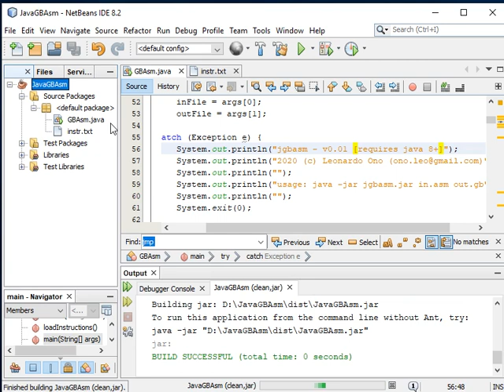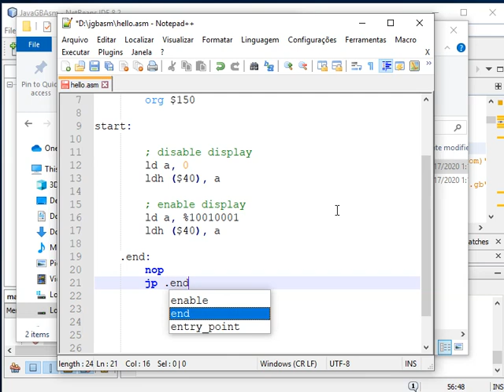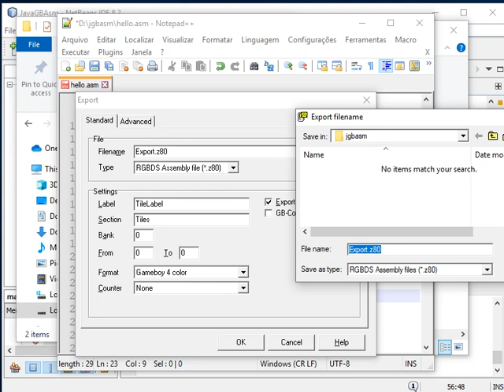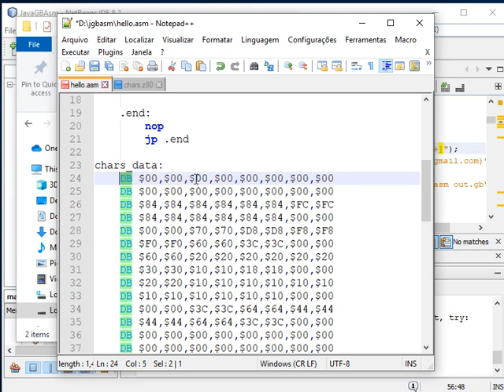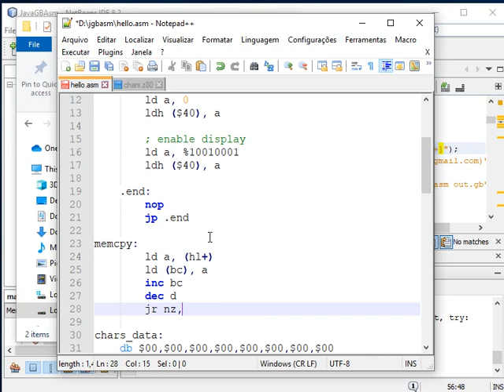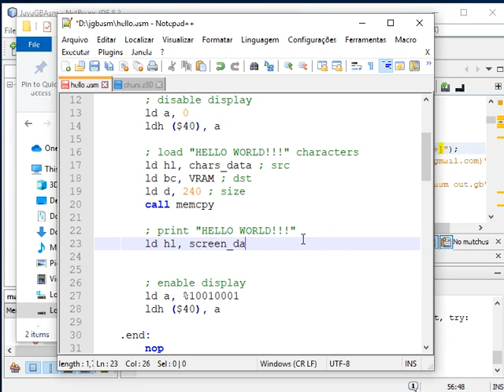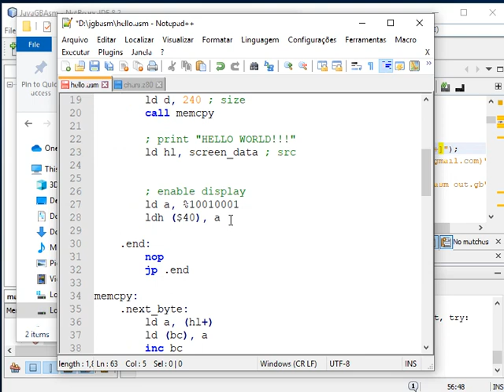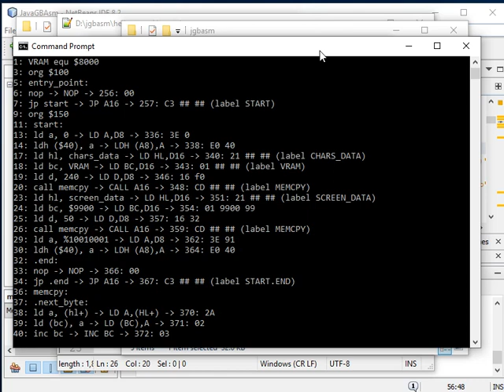[Java] from scratch - Very Simple GameBoy Assembler (CPU‎: ‎Sharp LR35902) + Hello World program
Very simple GameBoy assembler (CPU‎: ‎Sharp LR35902) implemented in java  + Hello World assembly example program.

Some details about this assembler:
 - can generate only 32Kb 'ROM ONLY' (00h) Cartridge Type
 - can't evaluate expressions
 - labels must have at least 3 bytes
 - support non local + local labels (similar to nasm)
 - supported pseudo instructions: org, equ & db
 - decimal literal numbers: 127, 10
 - hex literal numbers: $ab, 0abh
 - binary literal numbers: %10010001, 10010001b

Note 1: For simplicity, the Hello World example program does not contain the correct header. You can use some external program like rgbfix to fix it. Emulator like BGB lets you run it anyway with warnings, but on a real device, it will not run without a correct header.

Note 2: 19/jan/2020 IMPORTANT: added wait_for_vblank function in hello.asm. According "CAUTION: stopping LCD operation (Bit 7 from 1 to 0) may be performed during V-Blank ONLY, disabeling the display outside of the V-Blank period may damage the hardware."